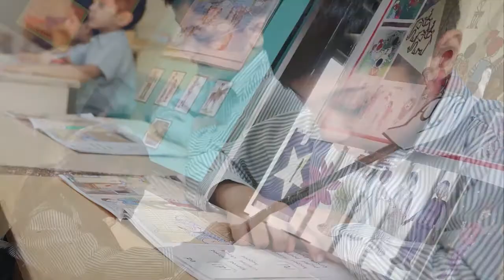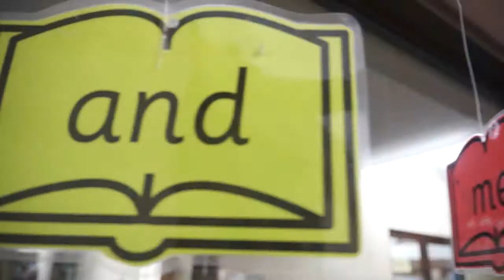AIS Montessori Class of 2017 (H-11 Campus)-Montage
The journey of our Montessori Class of 2017 through its 3 years in the AIS Montessori came to an end with high hopes and bright smiles. Sharing with you a video montage, a collection of the memorable time our young graduates spent with us, from their first day at school to their morning assemblies, EPL Activities, subject classes, trips, Annual Games, Art contests and much more.

Letting you go is not easy…
But the world waits for you...
To mend it, blend it with your colours,
And make Islam shine through you.

Congratulations on your Graduation!